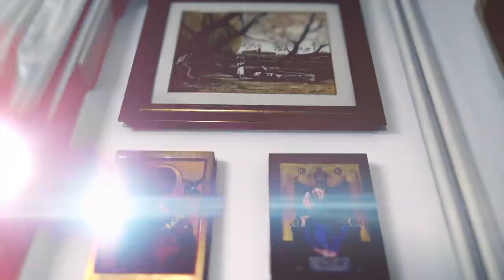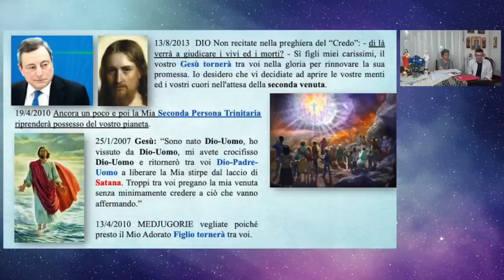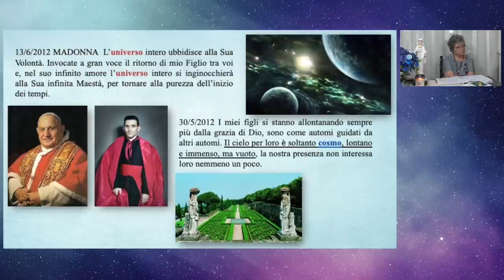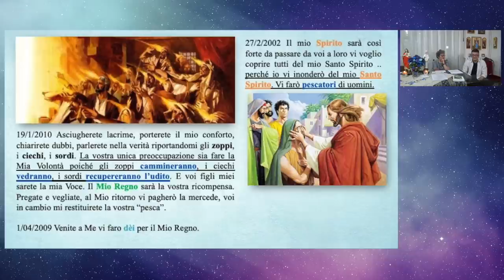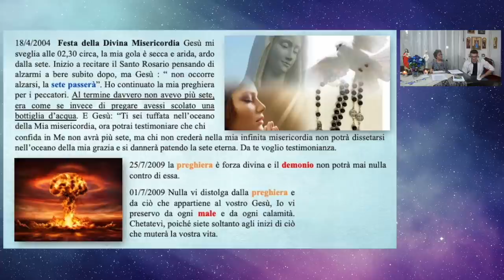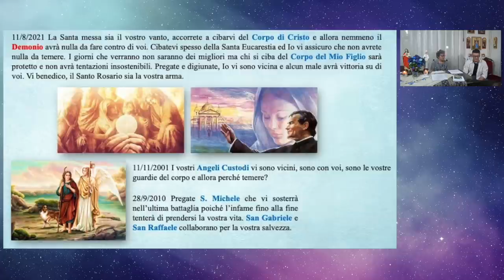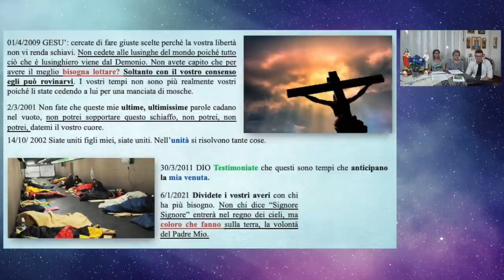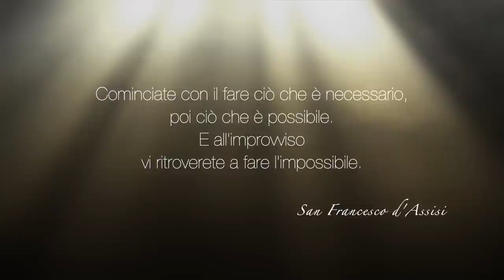INTERVISTA ESCLUSIVA alla veggente VALERIA COPPONI: la seconda venuta di Gesù è imminente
Assieme agli amici di Fattore Evolutivo siamo andati a ROMA da VALERIA COPPONI, una donna che riceve da anni messaggi da GESU e dalla MADRE CELESTE.
abbiamo approfondito i messaggi ricevuti che parlano degli eventi futuri, della Seconda Venuta di Gesù; ascoltiamo la sua testimonianza le guarigioni, le conversioni e altri aspetti importanti.